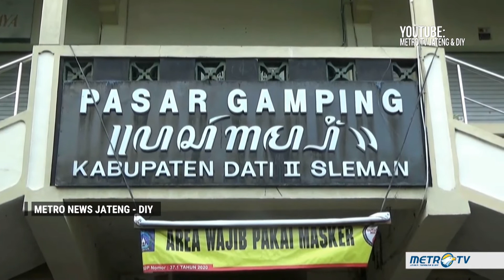Harga Kedelai Naik